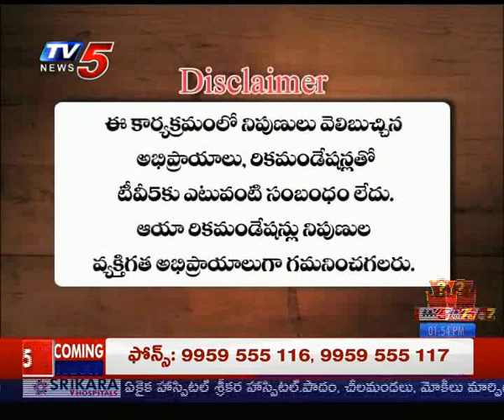5th Mar 2019 TV5 News Smart Investor